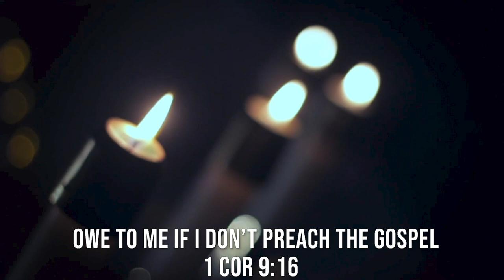Mission Preaching - Fr Divya Paul - English - 04.10.20